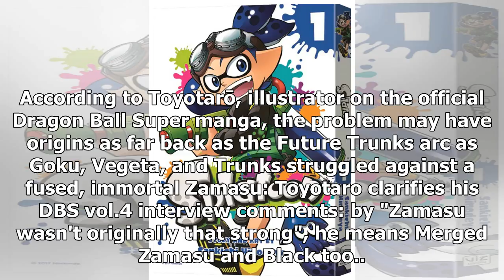'dragon ball super' illustrator explains why it's hard to add tension/Dragon Ball Super News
A burgeoning complaint about the currently running Dragon Ball Super is how the series tends to highlight cool moments, like Goku's recent transformation into "Ultra Instinct" during his battle with the newly fused Kefla in the "Universal Survival" arc, rather than try and build up to those moments. Without proper build-up, these moments have the p...